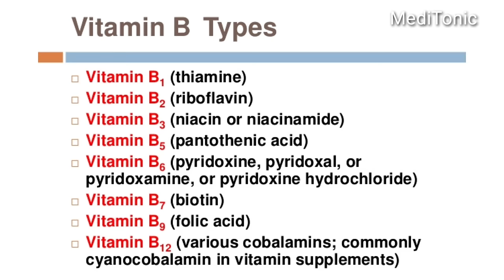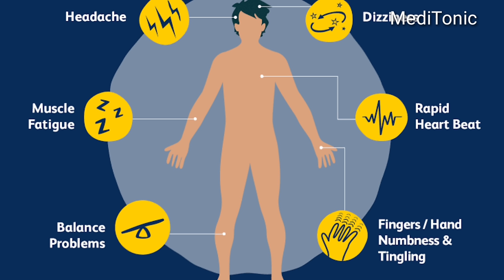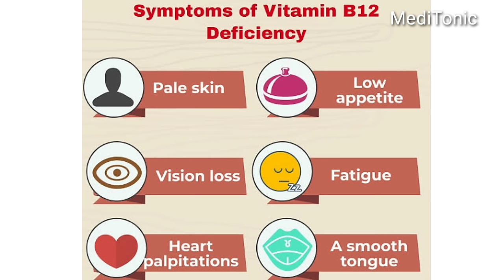Neurobion forte tablet के फायदे - कमजोरी, थकान, खून की कमी, याददास्त बढ़ाने की दवा